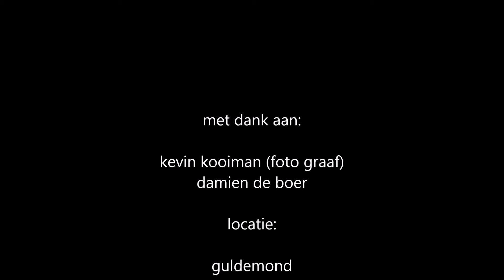start vaar seizoen 2016